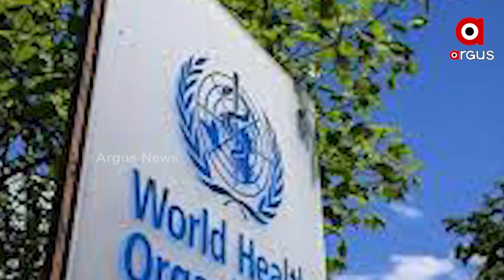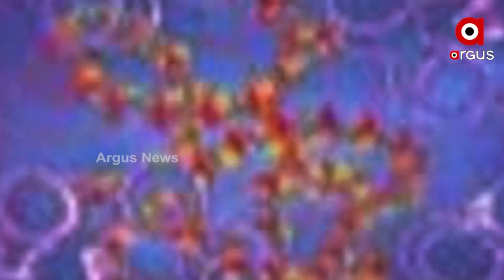ଦେଶରେ ମଙ୍କିପକ୍ସ ଭୟ ଦେଖି ରାଜ୍ୟରେ ସତର୍କତା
ଦିନକୁ ଦିନ ଦେଶରେ ମଙ୍କିପକ୍ସ ଚିନ୍ତା ବଢିବାରେ ଲାଗିଛି। ସମଗ୍ର ଦୁନିଆରେ ଦ୍ରୁତ ଗତିରେ ବ୍ୟାପୁଥିବା ମଙ୍କିପକ୍ସକୁ ନେଇ ବିଶ୍ଵ ସ୍ଵାସ୍ଥ୍ୟ ସଂଗଠନ(ଡବ୍ଲ୍ୟୁଏଚଓ) ବିଶ୍ଵ ସ୍ଵାସ୍ଥ୍ୟ ଜରୁରୀକାଳୀନ ଘୋଷଣା କରିଛି। ଏହାପରେ ଦେଶରେ ବଢିଛି ସତର୍କତା